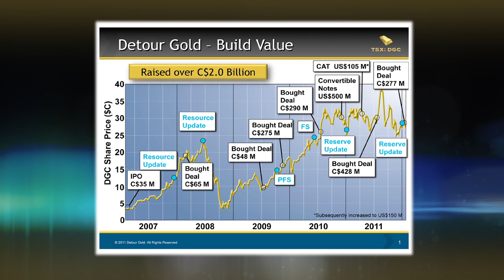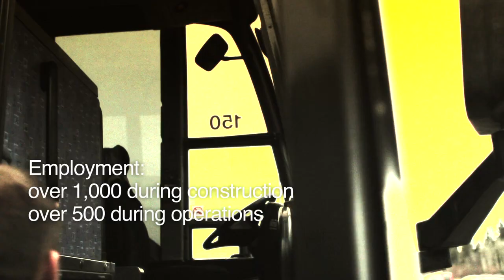PDAC 2012 Bill Dennis Award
The Bill Dennis Award for a Canadian discovery or prospecting success

This award, named for a former president of the association, honours individuals who have accomplished one or both of the following: made a significant mineral discovery; made an important contribution to the prospecting and/or exploration industry. The award may also be used to recognize an important mineral discovery in Canada.

Gerald Panneton, president and CEO of Detour Gold Corp., receives this award for his leadership of the team that has advanced the Detour Lake property in northern Ontario into a world-class, low-grade, high tonnage gold deposit. Panneton spearheaded the initial acquisition and subsequent evaluation of what is now determined to be Canada's largest undeveloped gold deposit.

Recognizing the potential of Detour Lake in 2006, Panneton commissioned a large-scale drilling and re-sampling program. By the end of 2010, the project had proven and probable open pit reserves of 14.9 M oz of gold. Detour Gold Corp. is now moving ahead with the development of the project.